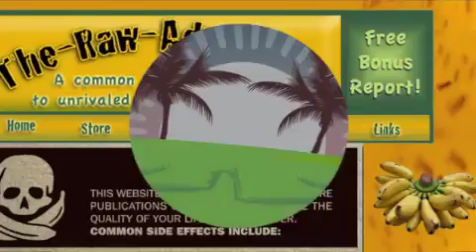Farm of Life Farewell Raw BBQ Un-BBQ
My Last few days at The Farm of Life, enjoying making some Bday Recipes, Being attuned as a Reiki Master, and a Big Farewell UnBBQ!

Join my Mailing list and get a free Ebook "10 Sure Shot Ways to Drastically Improve your Health" right now and get  "Super Sweet Treats" free when it comes out with my Web site Update
If you want to check out "101 Frickin' Rawesome Recipes" do so
If you would like to donate to "TRA Non Profit By Donation Healing Centers use this link and fill "TRA Dream" in the comment box

enjoy much
Peacelovenseasonalfruit ck